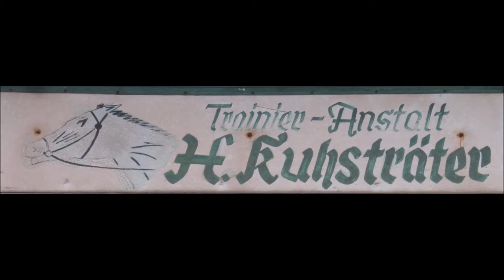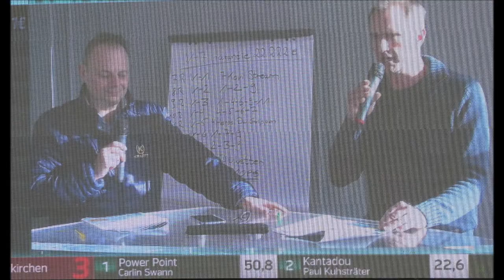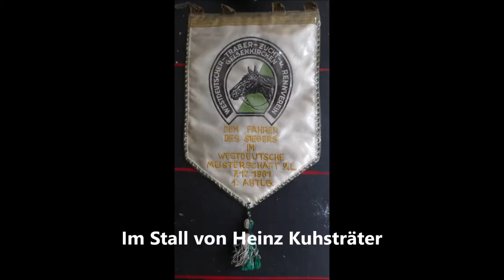Gelsentrabpark 13.02.2022 Im Stall von Heinz & Paul Kuhsträter 3 Rennen 1.3.12. von Paul Kuhsträter